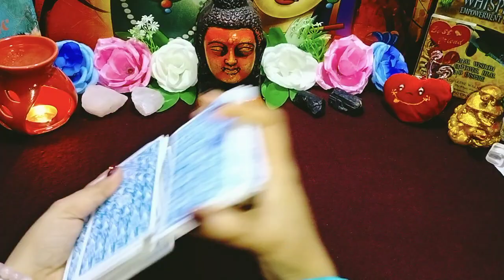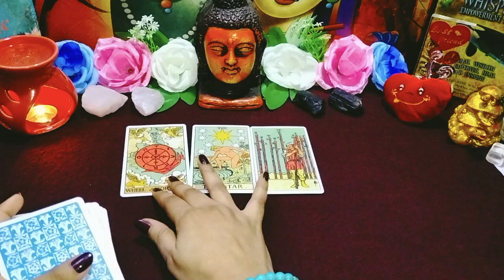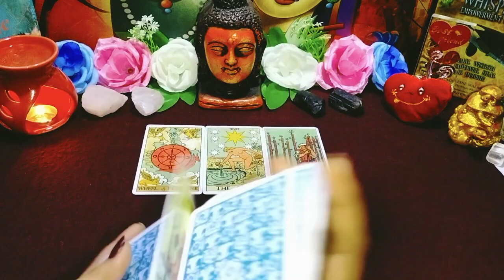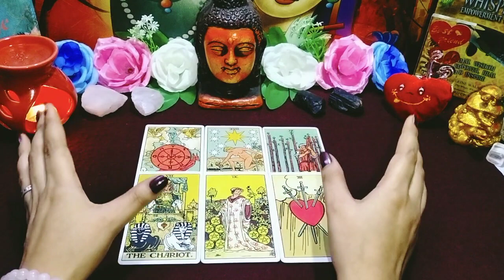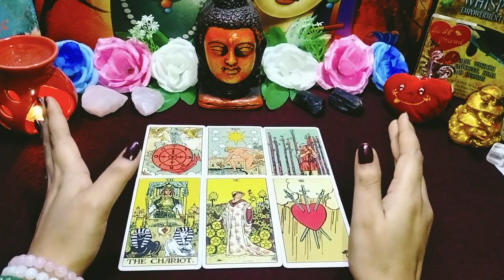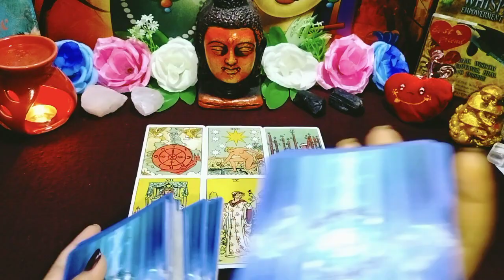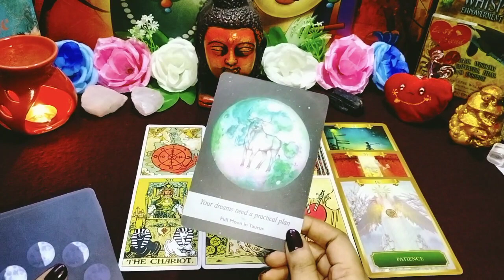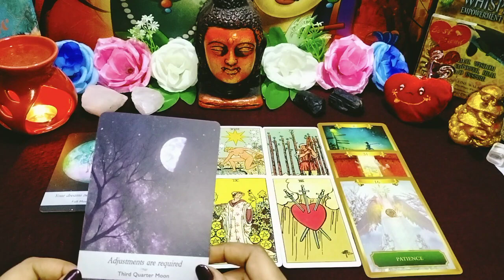♉ Taurus November 2021 | tarot card reading in hindi | vrishabh rashi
♉ Taurus November 2021 | tarot card reading | vrishabh rashi | aaj ka rashifal | (hindi tarot)

This video describes Tarot card reading for the people of the Taurus zodiacs in Hindi. This reading elaborates on how the flow of your life will encourage and influence upcoming events and activities. What is special for the people of Taurus zodiacs (वृषभ राशि). Know it and get divine guidance to fulfil your duties and goals.

resolved issues :

taurus tarot
taurus tarot reading
taurus reading
tarot
hindi tarot
tarot reading
taurus
taurus November
taurus horoscope
taurus 2021astrology
horoscope
taurus zodiac sign
taurus career
2021
tarot readings
aaj ka rashifal
rashifal
vrishabha rashi
vrishabha rashi 2021
daily tarot
daily tarot reading
daily horoscope
truth well told tarot
monthly horoscope
love reading